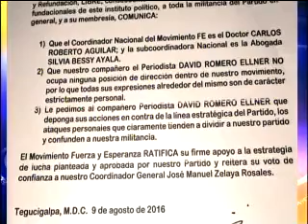Movimiento "Fe" del Partido Libre "desconoce" al periodista David Romero Elner